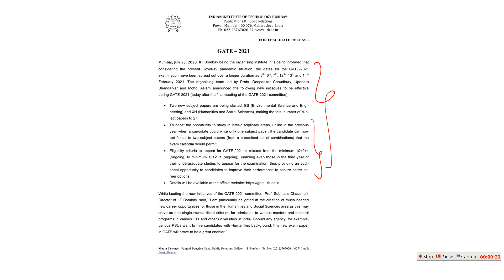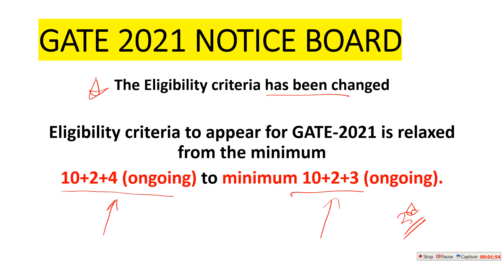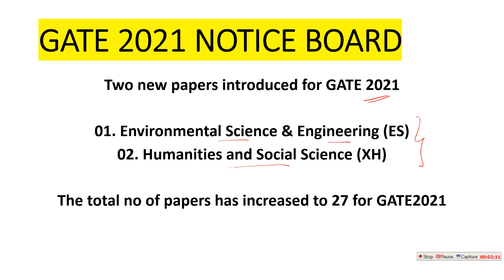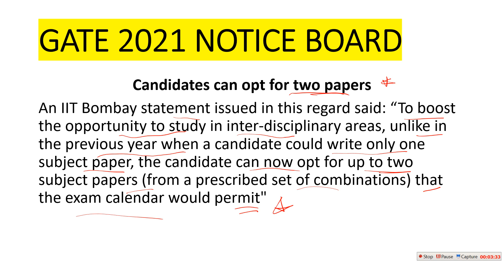GATE 2021 Notification | Exam Dates OUT | Criteria Changed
Dear GATE Aspirants,

IIT Bombay has released a notification regarding upcoming GATE 2021 exam and various changes are made in this year's paper. Watch this video to know about the important points from the latest notification of GATE 2021 by Indian Institute Of Technology.